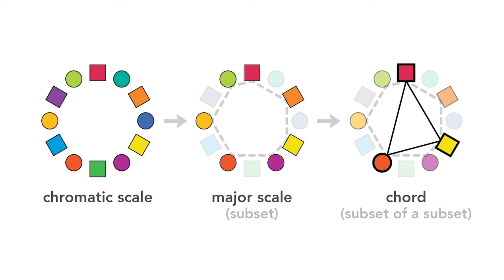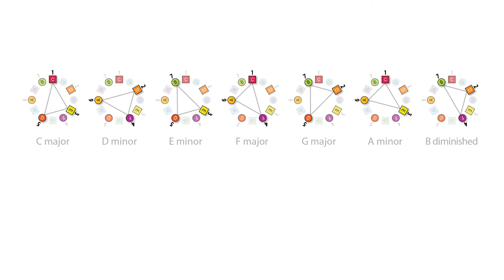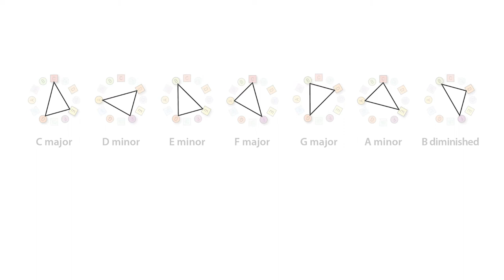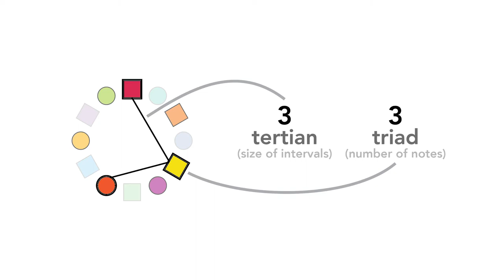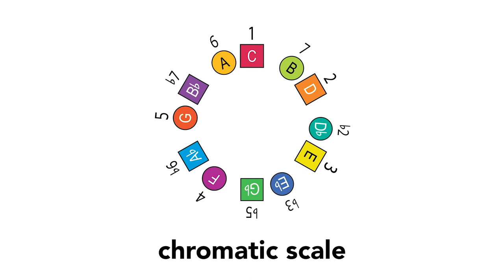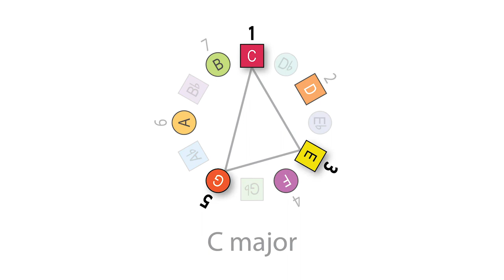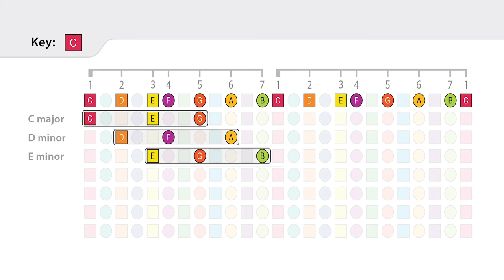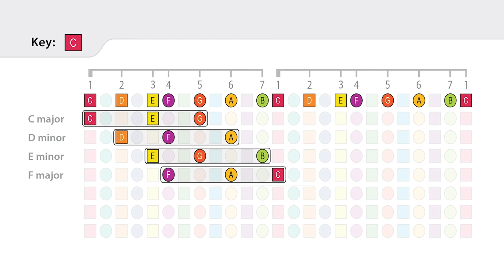Chord Theory // The Secret of Tertian Triads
In video 2 of this series, you learn the secret sauce of chords: tertian intervals. That is, intervals of major-thirds and minor-thirds. And with ColorMusic, it's easy to see how these interval patterns form.

Here, I'll show you exactly how they work. And once you understand the theory of tertian triads, you'll never see (or hear) chords the same way again.

And if you know someone who needs to see this, be sure to SHARE it with them. I want to know what you think, so please COMMENT.

🤘GET into the LIBRARY!🤘
Theory course. Diagrams. PDFs. Conversation. Like-minded musicians.

Songwriting is fun when you can actually see what you're doing. I use the familiar patterns of color to explain music theory so you can write songs.